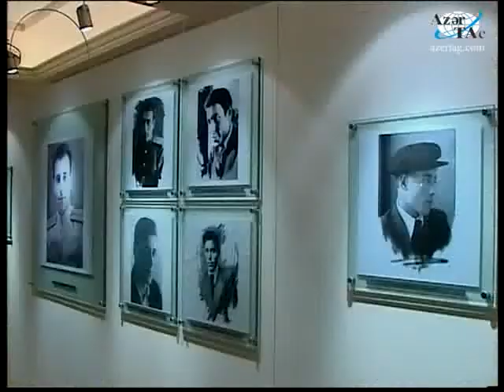Xorvatiya Prezidenti və xanımı Heydər Əliyev Fondunda olmuşlar